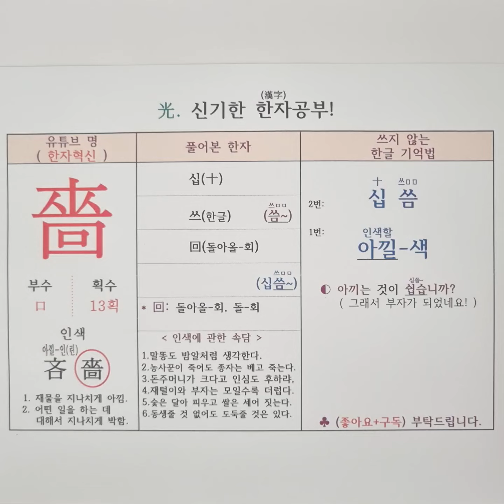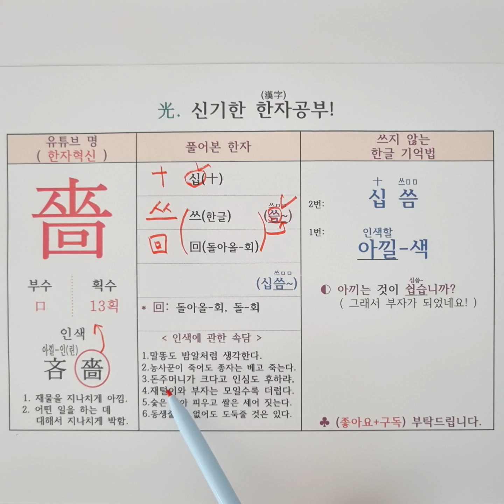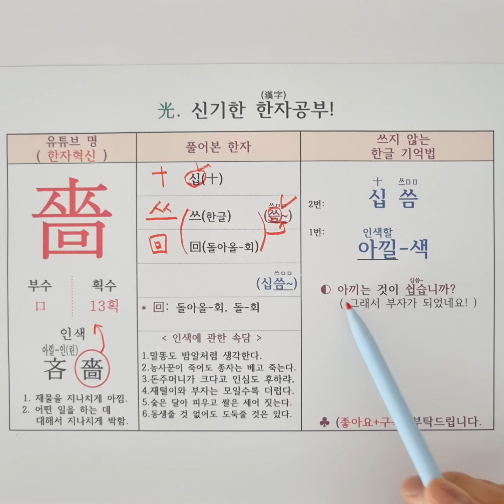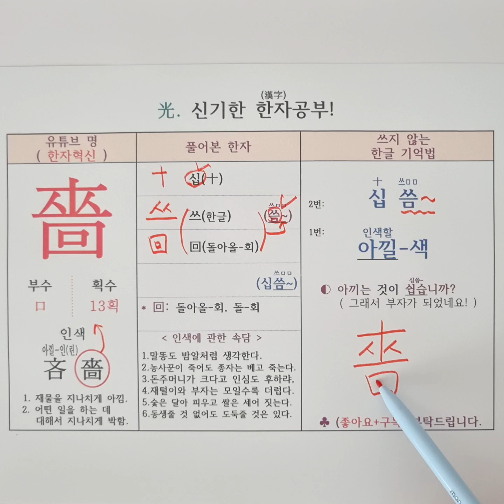191.아낄(인색할) 색. 한자 소리로 외우는 특별한 방법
중국어 한자 병음 : [ sè ] 啬